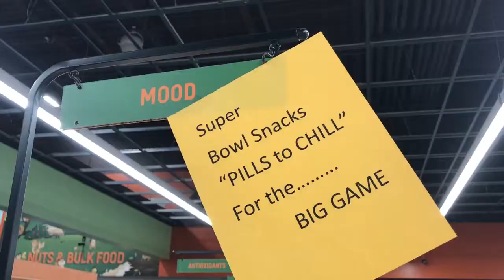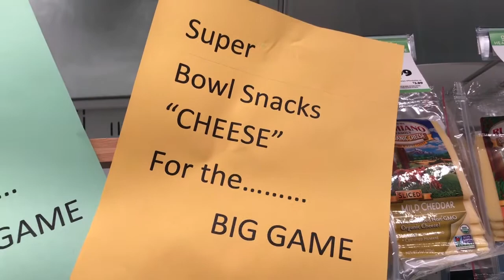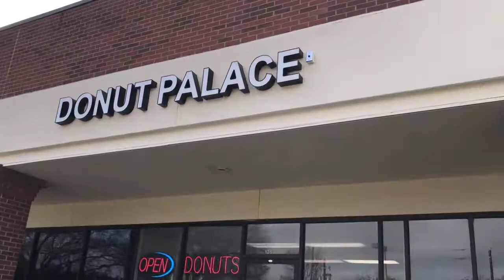Baby Shoe Disappointment & "Cheese" Dip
Vlog #112

Why is cheese in quotations? What the video to find out!
Gabriel was a little sick to start off his Saturday so we decided to take it easy and not do to much. We made yet another attempt to get baby shoes from DSW. We've learned our lesson! Sunday was the Super Bowl so of course we went to a party! Jacob makes an attempt at making real cheese dip and Gabriel is cute! That is all!